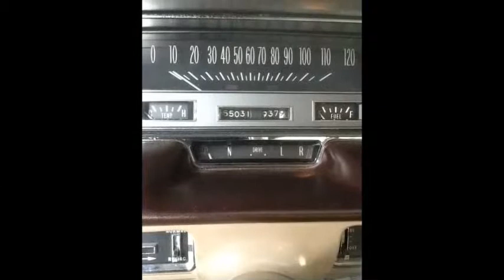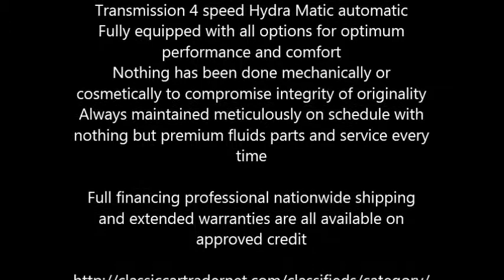1960 Cadillac 6200 American Classic in Ronkonkoma, NY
1960 Cadillac 4 Door is loaded with options and is completely original

Factory air is ice cold
Has 55k original miles looks and runs great
Only issue is a tear on lower driver seat
Was painted 7 years ago with a Gorgeous Oatmeal Color with an extreme amount of clear coat
390 cu in 6.4 L OHV V8,
Transmission 4 speed Hydra Matic automatic